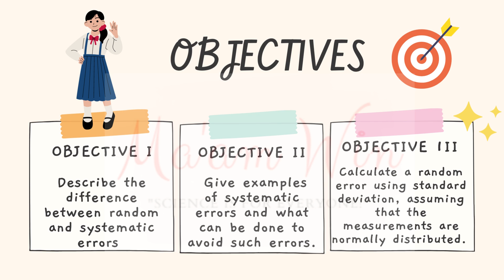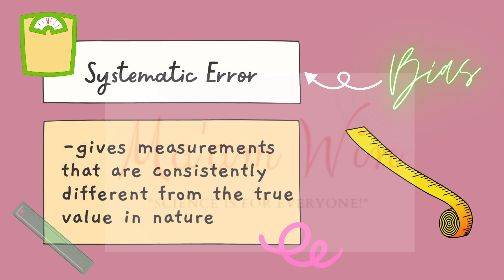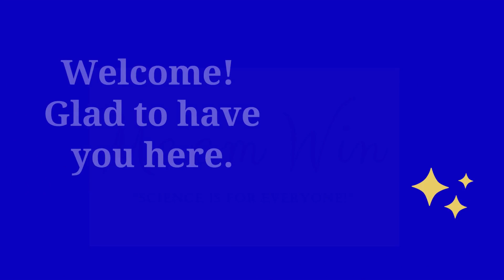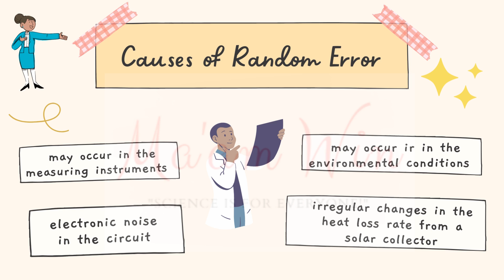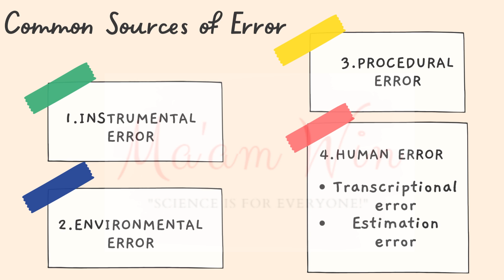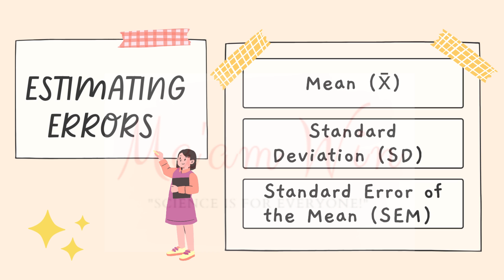Difference Between Systematic Errors and Random Errors || Gen Physics 1|| 1st Quarter Lesson || STEM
Difference Between Systematic Errors and Random Errors || Gen Physics 1|| 1st Quarter Lesson || SHS STEM STEM Strand- Grade 12 || [Physics Made Easy] LET Review Physical Science || Statistics mean standarddeviation standarderrorofmean SEM -Grade 12 STEM Subject

Dear students,
To keep you updated with new learning materials,